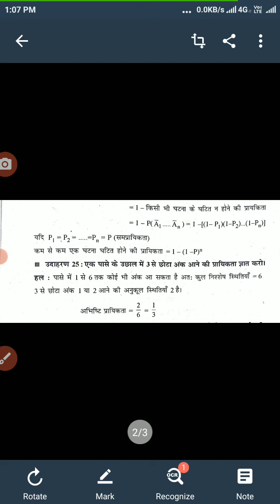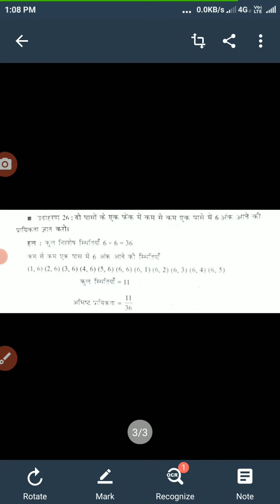Dr. Rakesh Kumar Yadav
solved examples of Probability